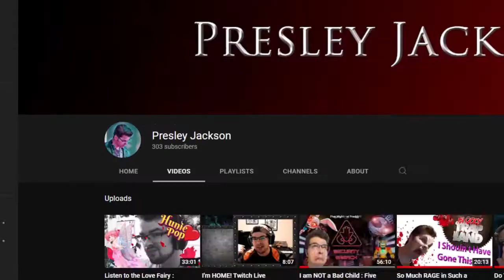300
Keep it going everyone! The next benchmark is 500.
Lets grow the community as big as we can.

►I have some big things planed for the near future, starting with finishing my older series I've never finished including: Outlast, Minecraft, Doki Doki Literature Club, Fnaf, and more.